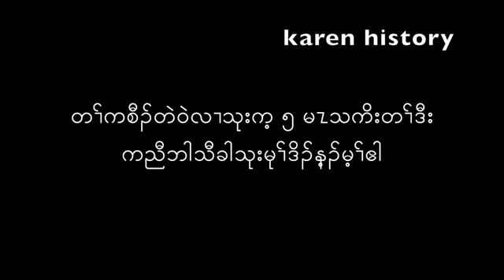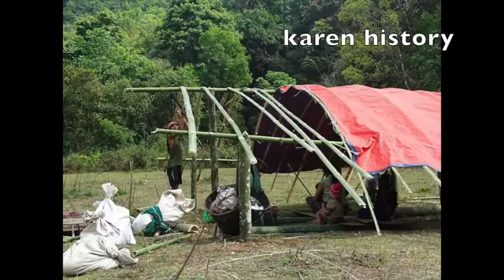Karen News 2018 Report About Bridage 5 What Happen In Mutraw 13 to 17 News